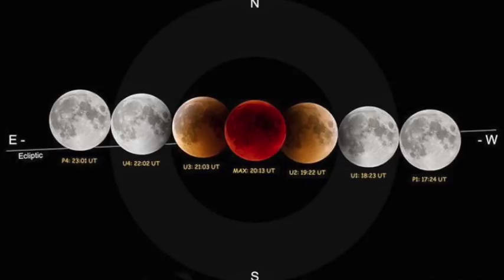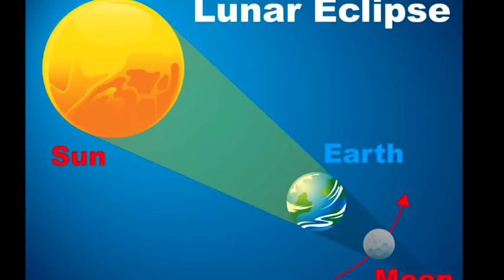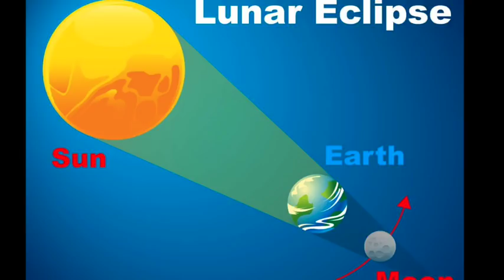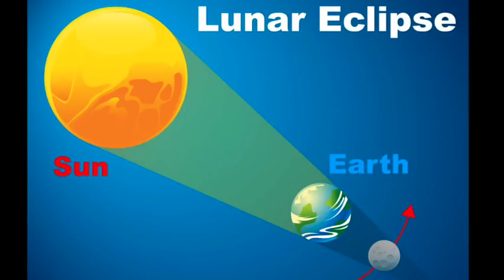មូលហេតុ​ កើត​មាន​បាតុភូត​ចន្ទគ្រាស # 8 VCL HD 2017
ពត៌មានថ្មីៗ2017
ពត៌មានក្តៅៗ
ពត៌មានថ្មីៗ អន្តរជាតិ
ពត៌មានថ្មីៗ ហង្សមាស
ពត៌មានទាន់ហេតុការថ្ងៃនេះ
ពត៌មានថ្ងៃនេះ
ពត៌មានជាតិ
ពត៌មានក្នុងប្រទេស
ពត៌មានក្រៅប្រទេស
ពត៌មានកីឡា

Hang Meas, ពត៌មាន សន្តិសុខ សង្គម ហង្សមាស,

V-Color Life is a Channel which focus on Videos is very attractive such as

Refferences:

Wikipedia.com
Google.com

- Asia Cooking ,Cambodian traditional cooking